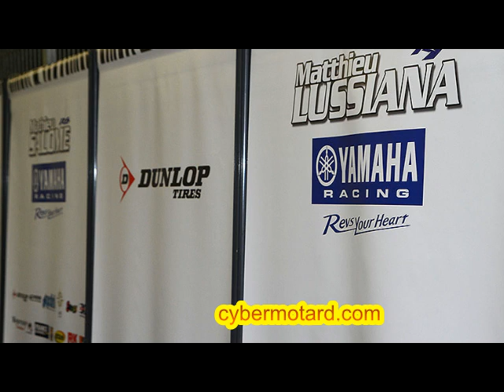En 2019, Matthieu Lussiana est passé chez Yamaha en FSBK et endurance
Interview de Matthieu Lussiana, qui est passé en 2019 de BMW à Yamaha en championnat de France superbike et en endurance.